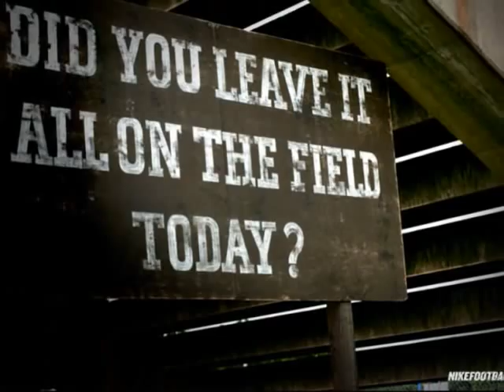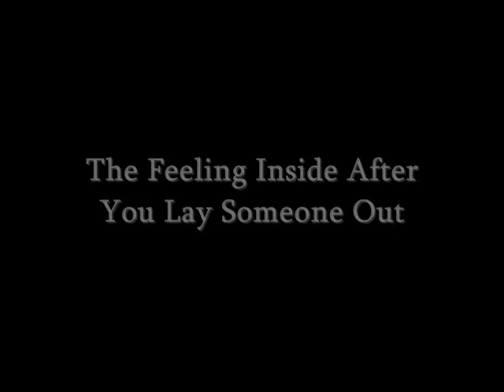Brownsburg Football Is...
A Video about what it means to play Brownsburg Football. From the 08 Seniors to the 09 Seniors this is what it ment for us, now we pass it on to the Seniors of 10. Its your time to shine and keep the Brownsburg Football team going.